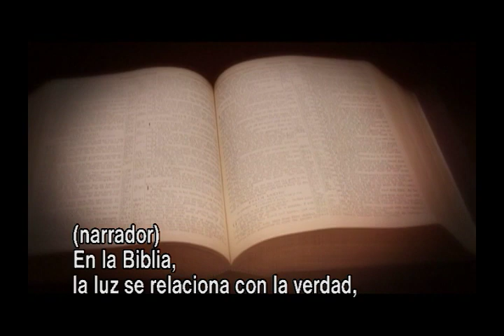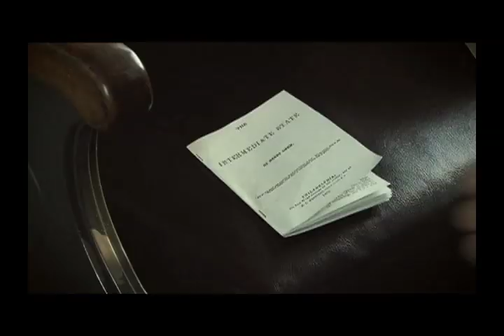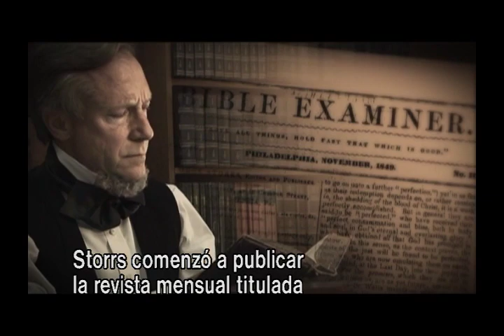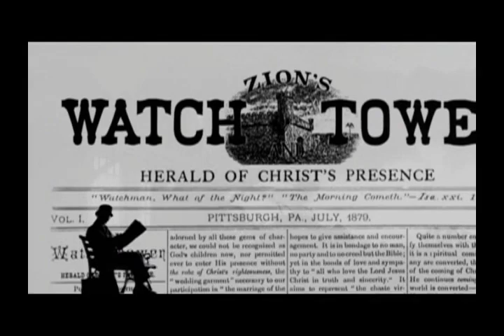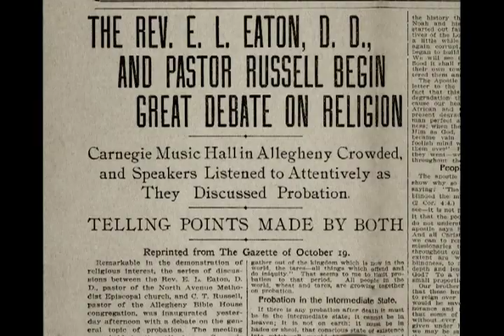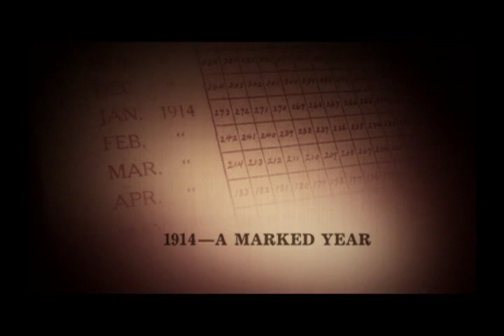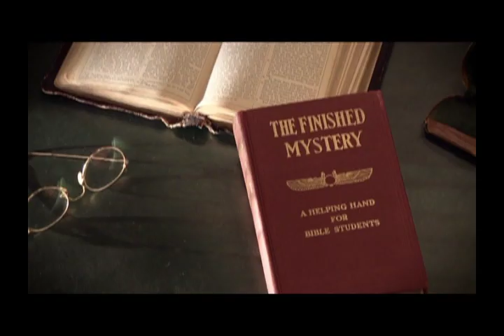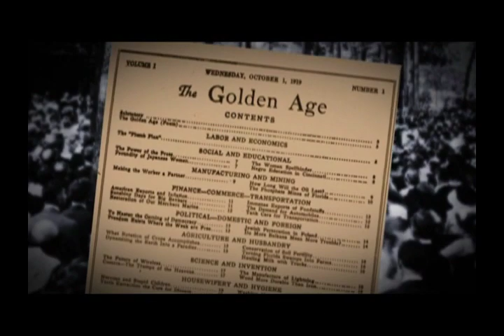LOS TESTIGOS DE JEHOVA: " FUERA DE LA OBSCURIDAD "??? PELICULA COMPLETA ESPANOL LATINO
LOS TESTIGOS DE JEHOVA '" FUERA DE LA OBSCURIDAD "